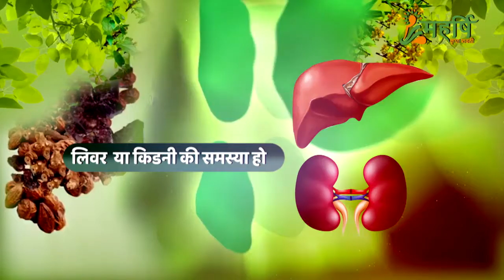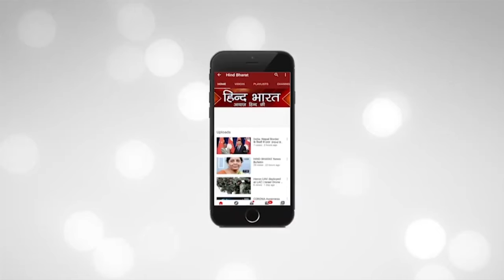देशभक्ति की मिसाल घर लोटे फौजी के स्वागत में बिछा दी हथेली || Welcome Ceremony for Retired Fauji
देशभक्ति की मिसाल घर लोटे फौजी के स्वागत में बिछा दी हथेली || Welcome Ceremony for Retired Fauji || Hind Bharat News